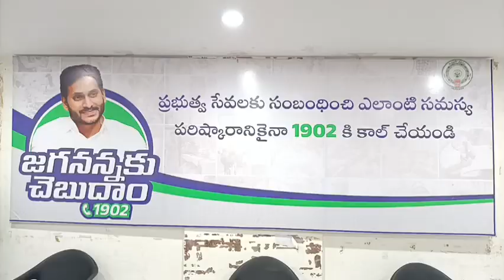05-6-2023 జగనన్నకు చెబుదాం స్పందన జిల్లా కలెక్టర్ రాయచోటి అన్నమయ్య జిల్లా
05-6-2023 జగనన్నకు చెబుదాం స్పందన జిల్లా కలెక్టర్ రాయచోటి అన్నమయ్య జిల్లా